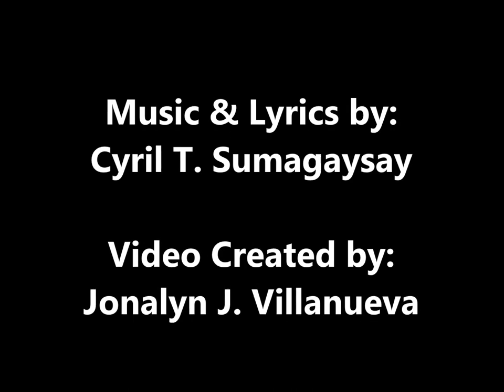From Paris to Bali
music and lyrics by Cyril Sumagaysay.

prelude

you're living outside, i'm hypnotized, off the grid at the river valley of eastern mine.
I got a tent, from dusk till dawn, with you. working so hard with no peace of mind, felt like a waste of time, there ain't no grand design till you found me and I found you

ref 2

many are tired of living and you're exhausted thinking
now I'm on the sea of gladness
don' get lost in your feelings
there's a rest from your reeling

verse

it was spring time, you pour yourself on me
the cup of wine was filled with love
this I know, I saw the moon glowed in your eyes
you loved me too

this is not a dream, you danced with me all night through
this is a never ending fantasy turned to reality
a moment in summer with you
you're a dream come true

ref 1 hey yoo.